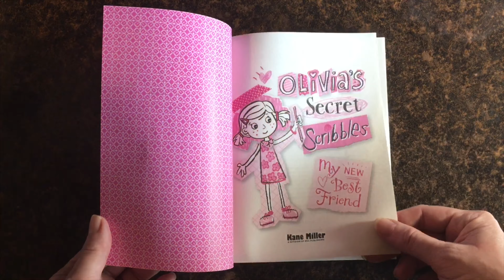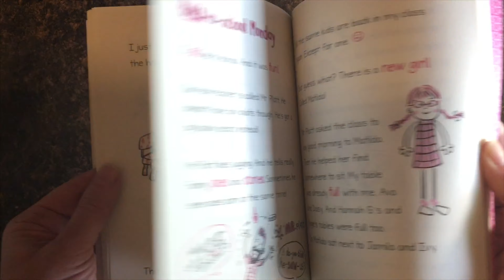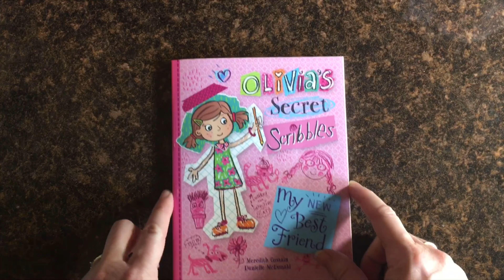Olivia's Secret Scribbles ~ My New Best Friend (Book 1) ~ Usborne Books & More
Olivia's Secret Scribbles ~ My New Best Friend (Book 1) ~

Olivia’s missing her best friend Lucy who’s moved away, and someone keeps coming into her brand-new bedroom! And what’s going on with the mysterious new girl at school, Matilda?

Series: Olivia's Secret Scribbles
Ella’s little sister has started writing down her own hilarious thoughts and adventures! It’s time to find out all about Olivia. She’s funny, fearless, and full of fun.

Ages: 6-9
Size: 6 x 7 1/2
Pages: 96
Author: Meredith Costain, Danielle McDonald
Price: $4.99 (Paperback) or $10.99 (Library)